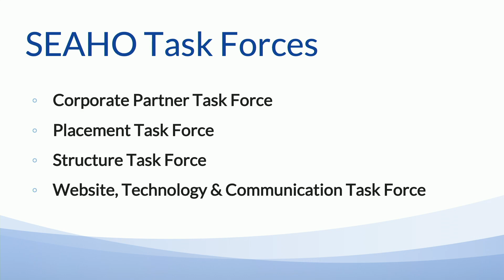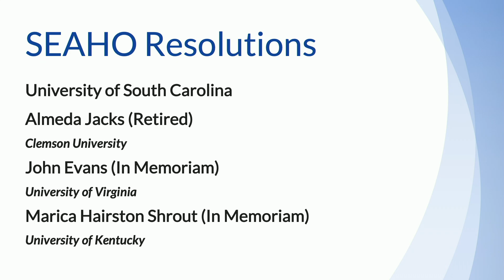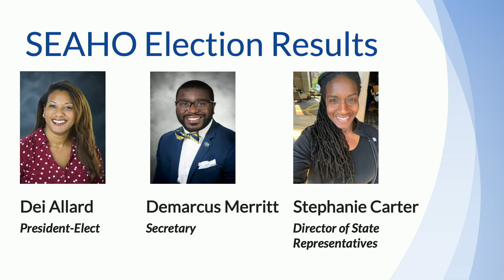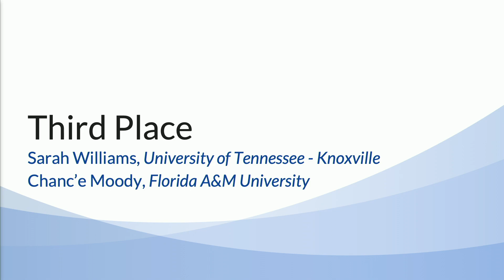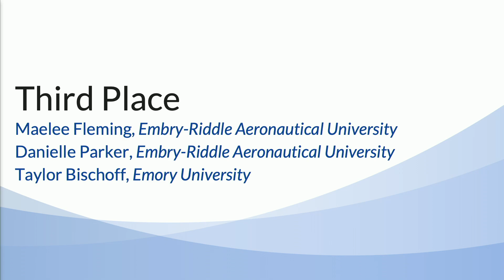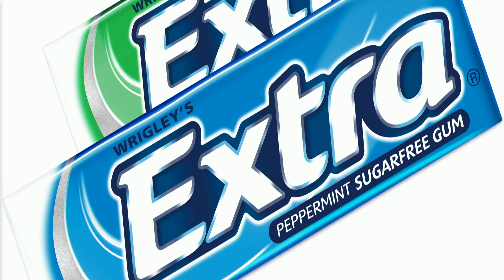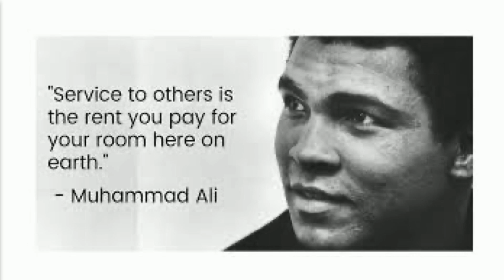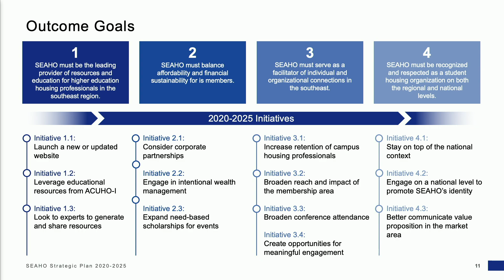SEAHO 2020 - Closing Brunch